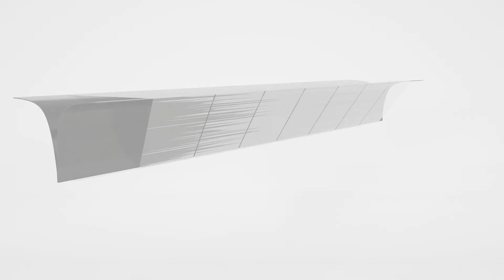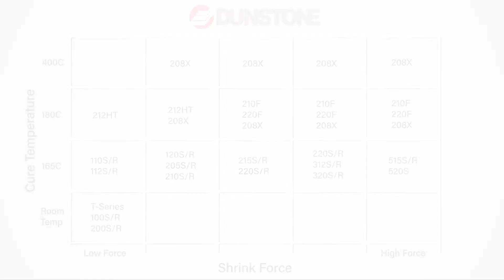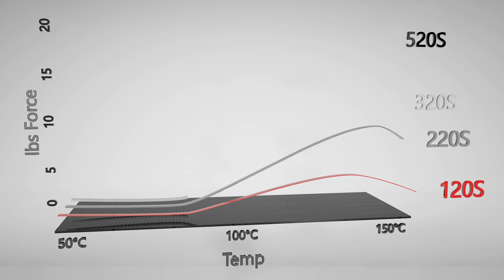Hi-Shrink Tape Application & Overview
Dunstone provides high quality process materials for the composite and high voltage electrical markets. With a variety of products, this video aims to answer some of the most common questions customers have when being first introduced to Hi-Shrink Tapes.